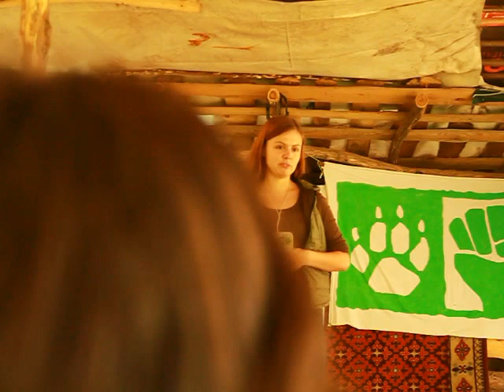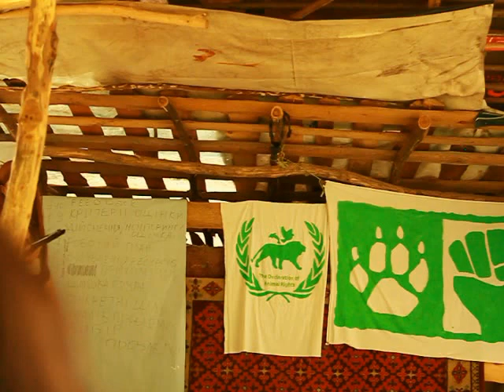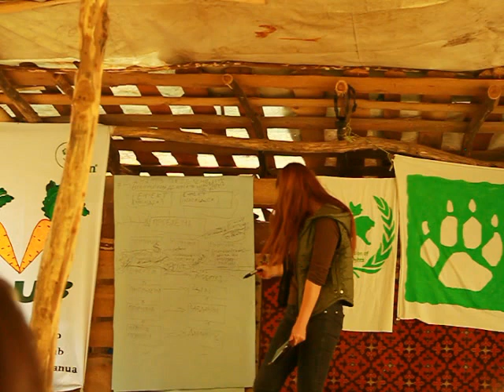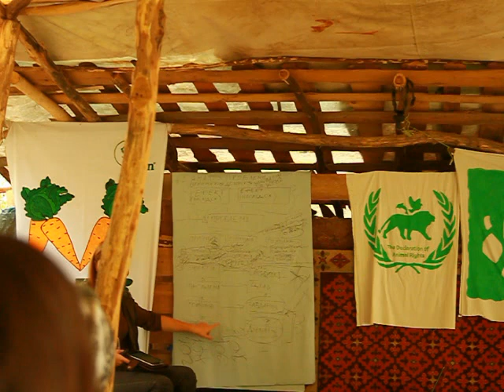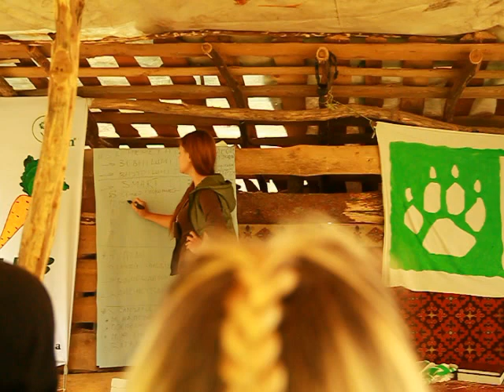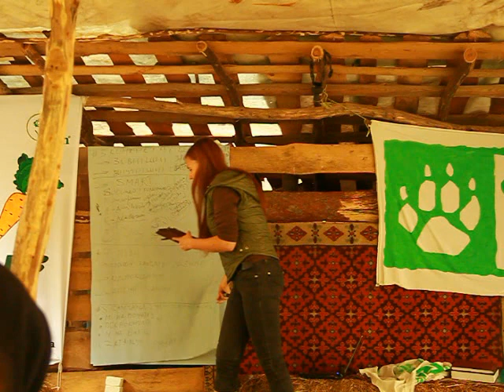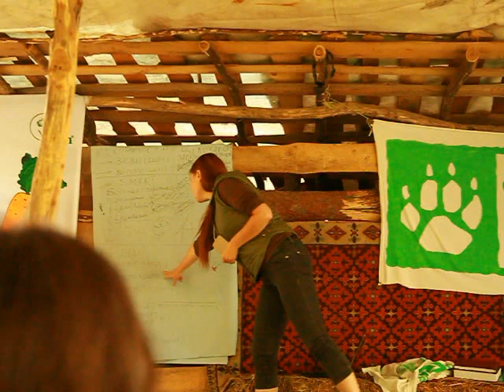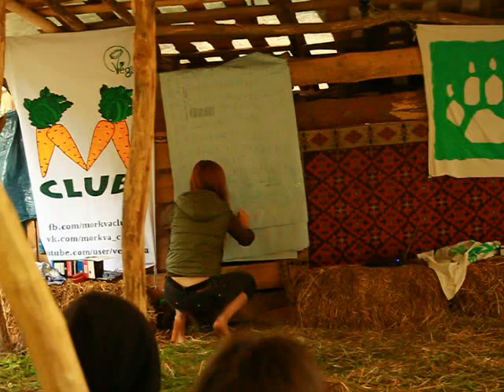Планування проектів Інна Корсун Табір захисників прав тварин 2014